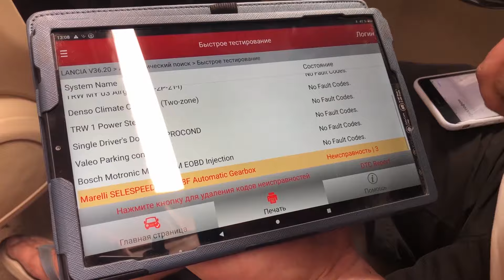Reparacion de transmision Lancia Musa PARTE 1 - diagnóstico y análisis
Esta “Umbrella service” - el taller de Ucrania . En este video se trajo un coche muy interesante, es
un Lancia Musa, es un coche muy raro. Aún no lo probé pero por lo que dice la propietaria
el problema está con la caja de cambios. El coche no se mueve, salta los cambios y vamos
a resolverlo.

El problema de coche es el siguiente, conduje el coche unos veinte metros adelante
y atrás la caja de cambios se encuentra en la posición drive para caja automatica igual que
en los robots, pero el coche de ninguna forma quiere conducirse , en el panel se muestra la
marcha neutral y ya está. Hay una gran probabilidad de que se haya gastado el disco de
embrague. Vamos a conectar los aparatos diagnósticos y lo vamos a estudiar.
Hemos completado el diagnóstico de ordenador del dicho vehículo y nos demostró fallos en
el bloque de carrocería, la luz de stop señal para ser más preciso pero es una historia
aparte. También tenemos fallos en la caja de cambios entramos en el bloque de caja de
cambios nuestro sistema diagnóstico es lauw, lectura de códigos de fallos. Podemos
observar tres códigos de errores y probamos realizar auto calibración a través de la función
especial para mirar si nos lo deja el coche.

Hemos realizado la calibración pero no nos dio el resultado deseado si nos mejoró
algo el coche empiezo a moverse una vez si una vez no . El problema principal es este
golpe y el sonido del tubo de escape es molesto.

No tiene que hacer estos sonidos y esto no tiene que hacer así, es la razón del malgasto de
bisagra de velocidades angular, listo. Y mientras retiro el aceite aquí podéis ver la razón del
sonido molesto del tubo de escape. Bueno esto aun es resultado bueno solo queda una
pregunta ¿Donde esta el cojinete? aquí tiene que haber jeringuillas ¿ Donde está? Estas
consecuencias trae el agua. Aquí falta una pieza, aquí está el anillo de freno y donde esta
la pieza que falta? es la razón de crujimiento al comenzar.

También lavamos esto, echamos un poco de vaselina, valdrá asi,ponemos el recoje polvo ,
hay que bien entra con vaselina y ponemos una nueva balalaika tamaño 9 con los bordes
bien hechos. Graba esto, primera parte, segunda parte con la parte plana hacia arriba
dirección anillo de freno ponlo. Ponemos el stopper. Cogemos nuestra vaselina , cuchillo un
poco por aquí un poco por allá y también lo metemos al dentro sin ahorrarlo. Echamos
también vaselina en recoje polvo. Que bien sonó esto, que va se debió de cagarse un bmw.
Bueno ya esta bien asi . Y ahora lo metemos como un adulto. El aceite esta bastante limpio. Cojemos una abrazadera y la ponemos en su sitio . Lo hacemos redondo. Bien esta perfecto coje una tenaza y fuerzalo.

Vamos a ver, nuestro primer problema es que está todo lleno de aceite. La continuación de
la historia de Lancia puede ver nuestro próximo video.

00:00 — 00:55 Problema con caja de cambios Lancia Musa
00:55 — 02:05 Diagnóstico y autocalibración de la computadora de transmisión automática
02:05 – 02:38 Lancia Musa, reparación de ascensores
02:39 — 02:59 ¿Dónde está el rumbo?  La razón del crujido
03:00 — 07:23 Cambio de arranque CV
07:23 — 08:01 Reparación de caja de cambios Lancia Musa